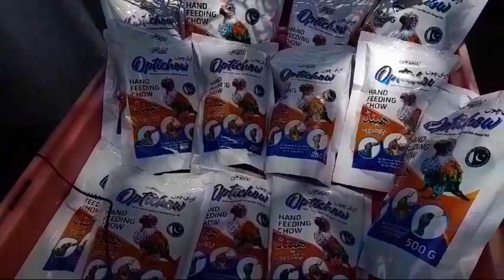کوئٹہ سنڈے برڈ مارکیٹ لیٹسٹ اپڈیٹ انگلش اینڈ ہندی اردو 12.5.2024